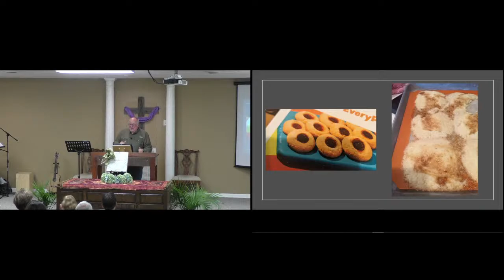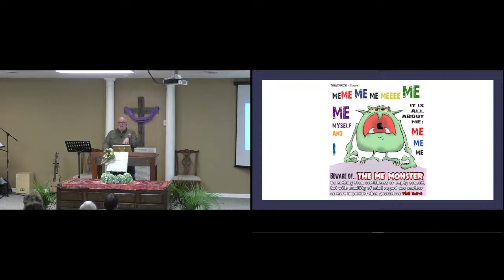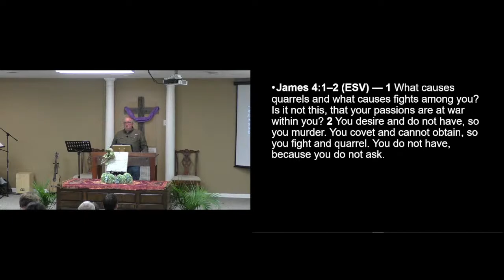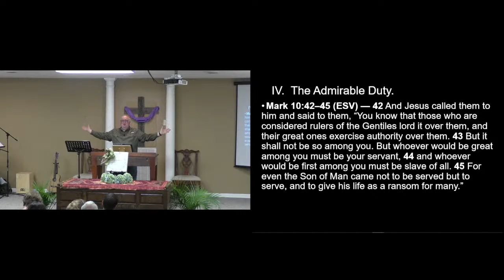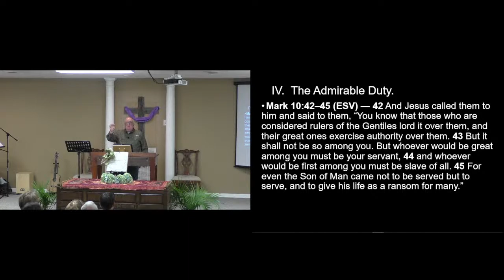Mark 10:35-45 - Oops, I Did It Again (Message)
Date: 04/23/2023
Speaker: Johnny Beaver